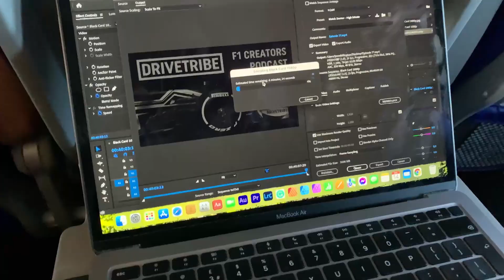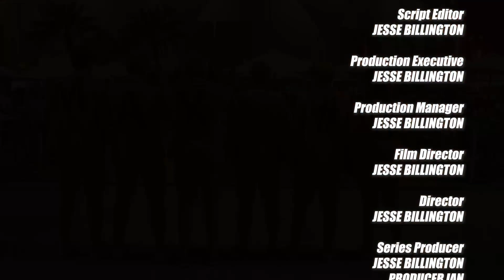My Abu Dhabi F1 Trip: How To Do An F1 Weekend on a Shoestring Budget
It's a simple question, can you get to the Formula One in Abu Dhabi and back again on a shoestring budget. Well to find out, last year I booked some very last minute flights to get to the final race of the 2021 season and set about testing that theory.

A total of six flights, five countries and a myriad of COVID tests later we made it. And boy was it worth it! It's also left me with an itch to visit Albania and Ukraine, although sadly I may have to hold off on my plans for the latter.

Find me on the internet: @jesseoncars on Twitter and Instagram